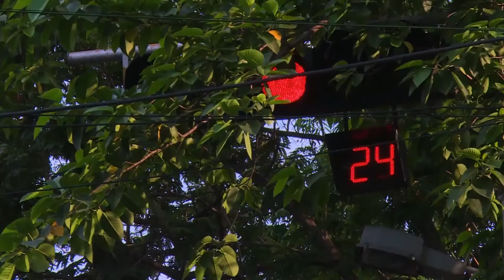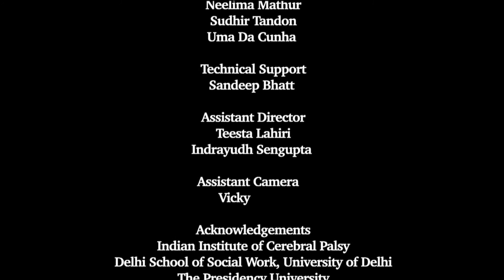I'M JEEJA GHOSH